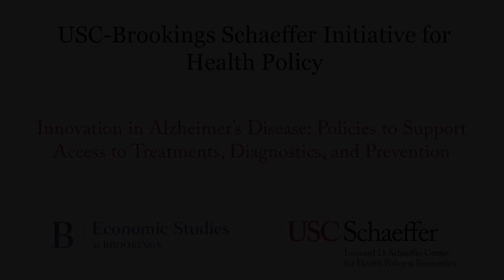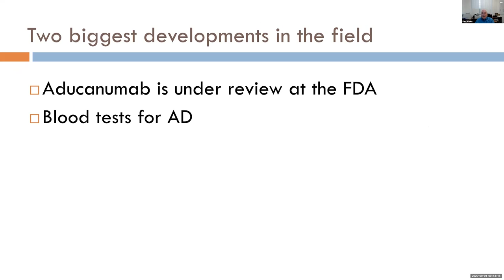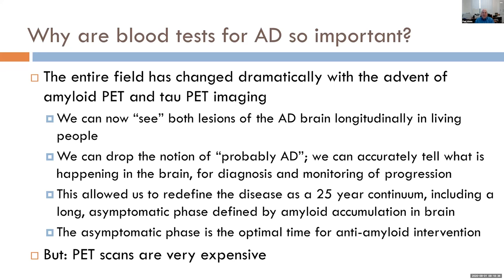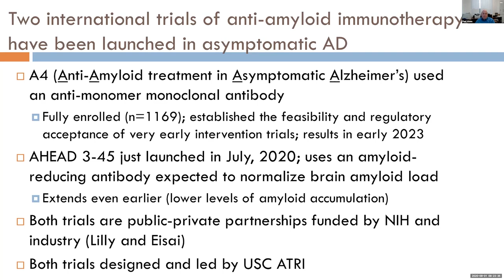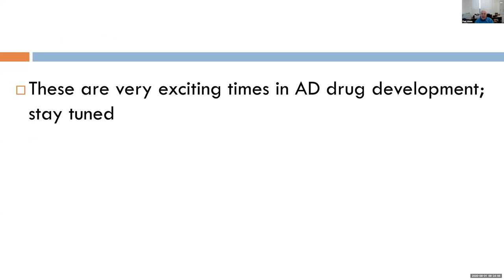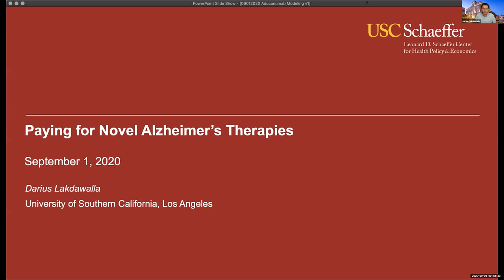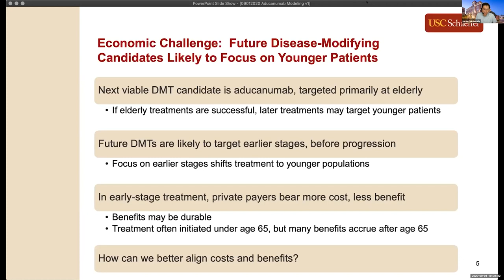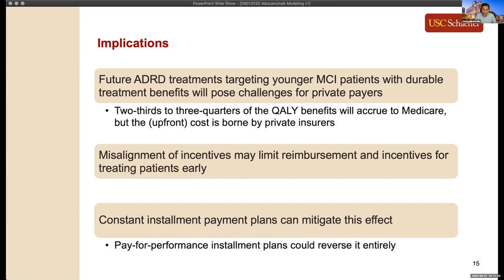Innovation in Alzheimer’s Disease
Innovation in Alzheimer’s Disease: Policies to Support Access to Treatments, Diagnostics, and Prevention

The past few decades have witnessed extraordinary biomedical breakthroughs in treatments for cardiovascular disease, cancer, and infectious diseases like HIV and hepatitis C. But progress against Alzheimer’s disease and related disorders remains frustratingly elusive. This is worrisome because without an effective intervention, dementia prevalence will triple over the next several decades, raising the specter of an aging America with healthy bodies housing deteriorating minds.

Still, there are reasons for optimism, particularly in diagnostics and early treatments – even before cognitive symptoms are present. But when these advances become available, will policymakers be ready with answers on how to value them and have policies in place to support access and prevention? Will novel payment approaches be supported? Will the healthcare system be ready to meet demand?

USC-Brookings Schaeffer Initiative for Health Policy hosted a conversation on the hopeful signs in clinical development and the policy challenges of how to make Alzheimer’s disease treatments and diagnostics readily available.

Agenda:

Welcome
Leonard D. Schaeffer, Trustee, Brookings Institution, and Trustee and Judge Robert Maclay Widney Chair, University of Southern California

Clinical Outlook: Potential Breakthroughs in Alzheimer’s Disease
Paul Aisen, MD, Founding Director, USC Alzheimer’s Therapeutic Research Institute (ATRI), and Professor of Neurology, Keck School of Medicine of USC

Panel: Clinical Promise of New Treatments for Alzheimer’s Disease
Moderator: Dana Goldman, PhD, Director, USC Schaeffer Center, Nonresident Senior Fellow in Economic Studies, The Brookings Institution, and Interim Dean, USC Price School of Public Policy, University of Southern California
Paul Aisen, MD
Sharon Cohen, MD, Medical Director, Toronto Memory Program, and Assistant Professor, Division of Neurology, University of Toronto
Heather Snyder, PhD, Vice President of Medical & Scientific Relations, Alzheimer’s Association

Audience Q&A

How to Value Treatments for Alzheimer’s Disease
Darius Lakdawalla, PhD, Director of Research, USC Schaeffer Center, and Professor, USC School of Pharmacy and USC Price School of Public Policy

Panel: Public Policies to Support Access
Moderator: Dana Goldman, PhD
Darius Lakdawalla, PhD
Steve Miller, MD, Chief Clinical Officer, Cigna Corporation
Sarah Lenz Lock, JD, Senior Vice President for Policy and Brain Health in the Policy, Research and International Affairs Division, AARP

Audience Q&A

Read more about the Schaeffer Center's research on Alzheimer's disease and dementia

Intro 00:00
Welcome 00:09
Clinical Outlook: Potential Breakthroughs in Alzheimer’s Disease 02:36
Panel: Clinical Promise of New Treatments for Alzheimer’s Disease 21:28
How to Value Treatments for Alzheimer’s Disease 53:55
Panel: Public Policies to Support Access 1:08:18